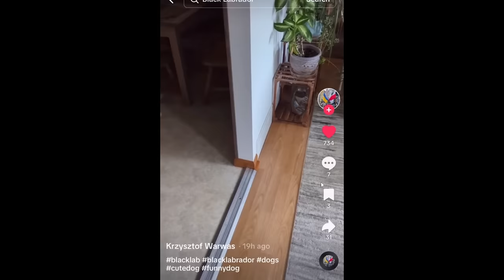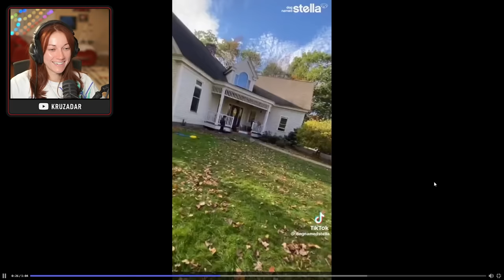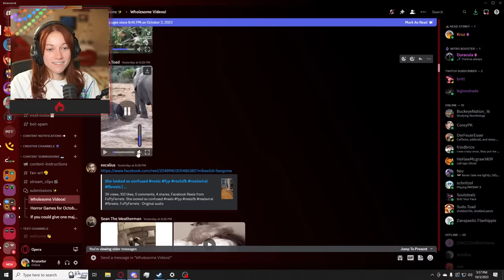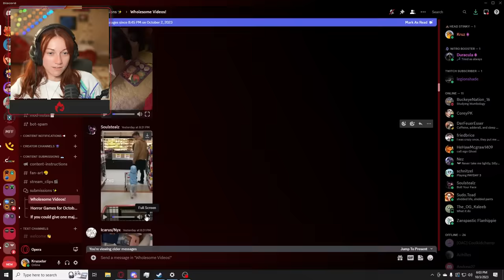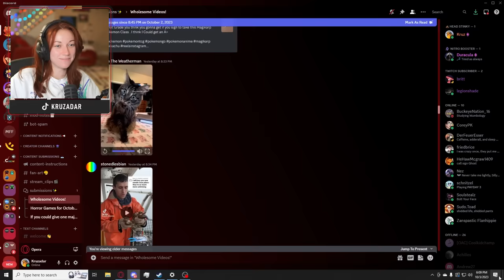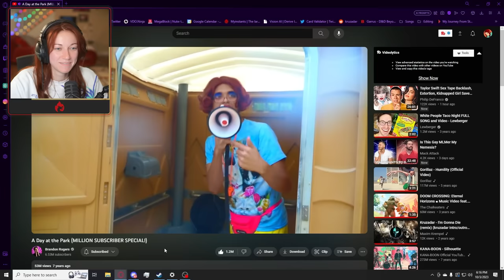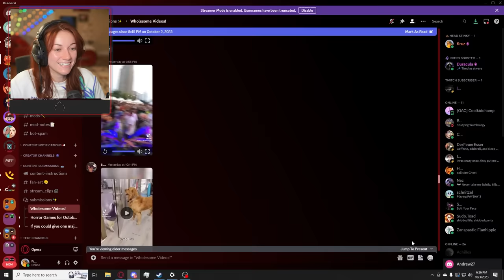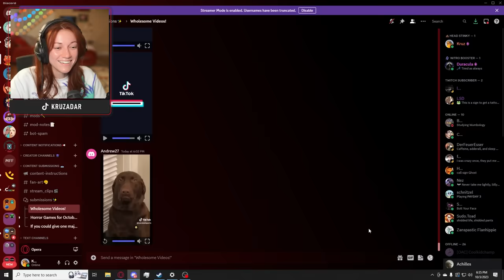Tiktoks that'll make you feel better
PEOPLE IN THE VIDEO: me, myself, and I